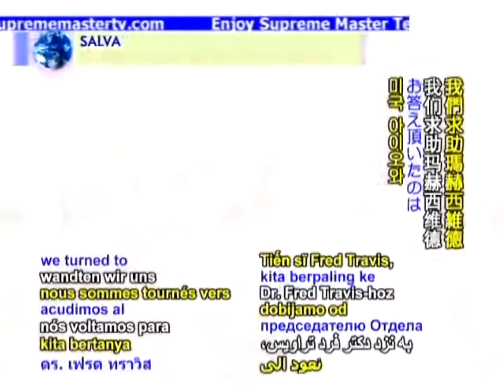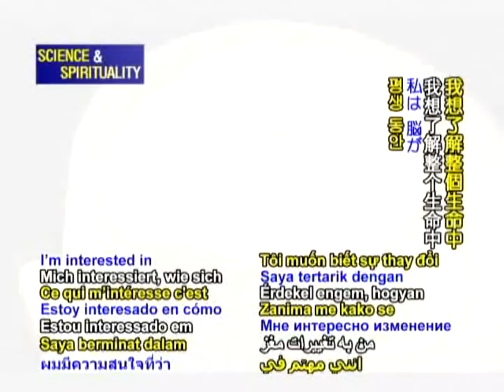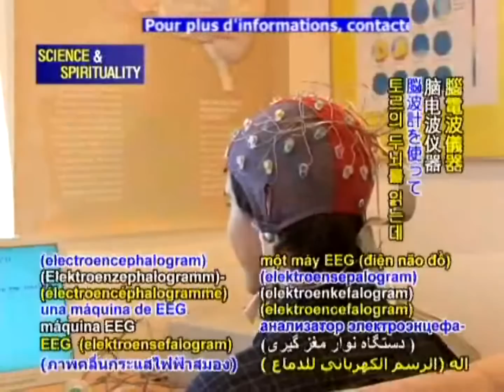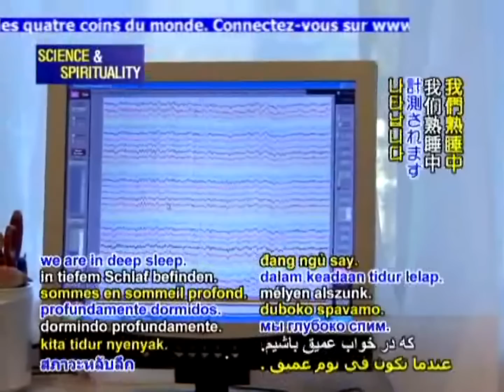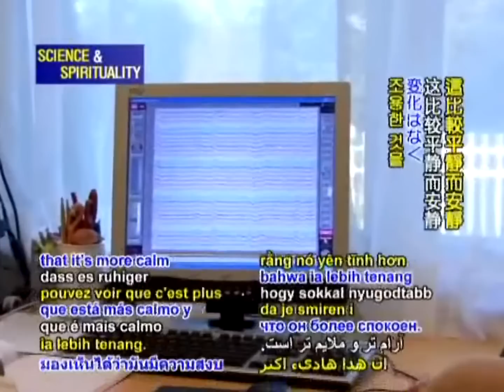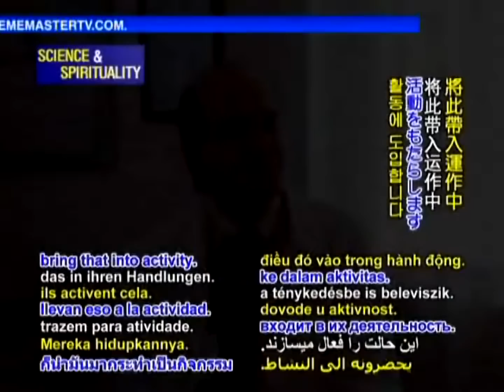脳の発達と瞑想実行 パート1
脳の発達と瞑想実行の及ぼす脳への影響について
フレッド・トラビス博士にインタビューしました

EE998